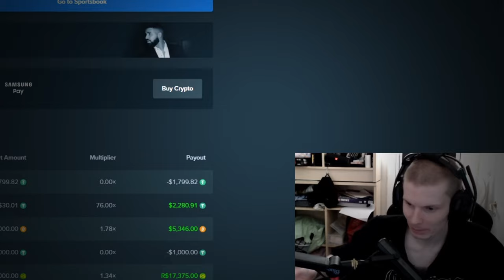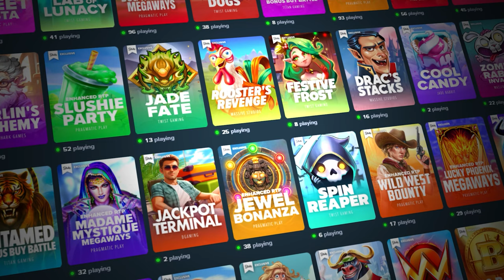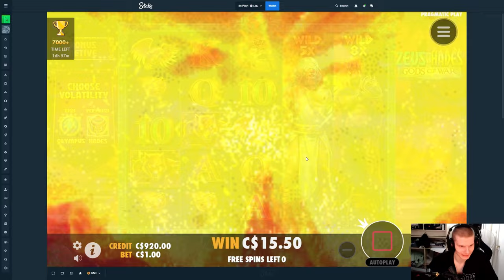Triple vs on ZEUS VS HADES paid really good!